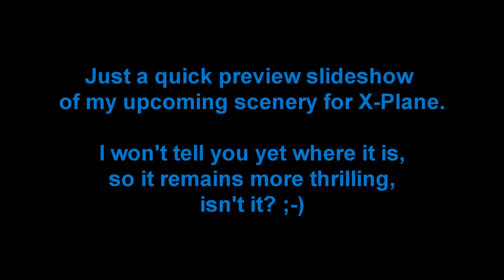X-Plane - just a quick impression of ...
It's been quite a while that I have uploaded a video. But I wasn't lazy during that time ... watch the video to know more ;-).